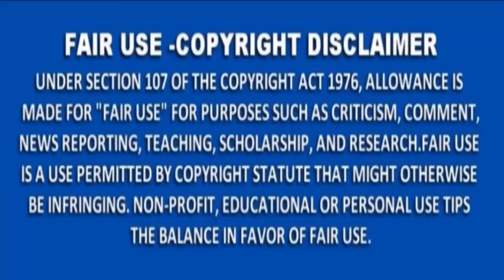भाभी और मेरा सहवास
bollywood
indian bhabhi
desi bhabhi
bhabhi video
bhabhi ki
bewafa
bhabhi hot
bhabhi indian
bhabhi ki jawani
bhabhi devar
bhabhi desi
bhabhi ki kahani
bhabhi story
bhabhi ki bur
bhabhi kichudai
video bhabhi
bhabhi ka
bhabhi ke sath
bhabhi ki chudayi
bhabhi ki chudae
online bhabhi
hot bhabhi
bhabi ki chudi
indian bhabhi hot
bhabhi hindi
bhabhi ki story
bhabhi online
bhabhi xx
bhabhi s
bhabhi ke
devar bhabhi ki kahani
bhabhi bath
babita bhabhi
desi
indian bhabies
story bhabhi
english bhabhi
bollywood bhabhi
bhabi
bhabhi ka boor
kahani bhabhi ki
south bhabhi
real bhabhi
indian bhabhi desi
bhabhi ki chudhai
sarabhai vs sarabhai
bhabhi ki boor
bhabi ki
bhabhi blouse
bhabhi k sath
bhabhi six
bhabhi ki gand
aunty
bhabhi love
bhabhi honeymoon
bhabhi milk
bhabhi movie
bhabhi meaning
bhabhi clips
bhabhi www
videos of bhabhi
desi bhabies
hot bhabhi indian
indian bhabhi indian bhabhi
gaon ki bhabhi
bhabhi ki kahani hindi
desi aunty
desi bhabi
bhabhi store
bhabhi xx video
the bhabhi
pooru
bhabhi you
story of bhabhi
bhabhi english word
bhabi ki chdai
bhabhi ki li
mallu
bhabhi video hindi
bewafai
best bhabhi videos
bhabhi day
muslim bhabhi
bhabhi ki bhabhi
bhabhi world
jai ganga maiya
the great indian laughter challenge
kyunki saas bhi kabhi bahu thi
bhauji ki
shweta bhabhi
bhabhi english
desi bhabhi indian
kasautii zindagii kay
bhabhi ki raat
koothi
hot
hot desi bhabhi
kumkum
barsaat ki raat
krishnadasi
bachke rehna re baba
chhupa rustam
mallu aunty
piya ka ghar
video desi bhabhi
bhabhi bhabhi
all bhabhi
bhabhi ki chut
kahin to hoga
bhabhi ki stori
bharosa
mirch masala
hot desi bhabi
bhabhi meaning in english
neelam bhabhi
bade miyan chote miyan
saat phere
kahani ghar ghar ki
bhabhi in english
hum paanch
chalu bhabhi
kutumb
banoo main teri dulhann
shaka laka boom boom
saath phere
kayamath
kkusum
buniyaad
new angoori bhabhi
fame gurukul
hindi kahani bhabhi
kahiin to hoga
kahaani ghar ghar kii
akkad bakkad bambey bo
bhabhi latest
bhabhi ki kahani in hindi
saarthi
karam apna apna
desi hot bhabhi
tu tu main main
desi bhabhi hot
mano ya na mano
des mein nikla hoga chand
kehta hai dil
badi bhabhi
bairaag
indian hot bhabies
yeh meri life hai
baa bahoo aur baby
bhabhi ki bf
kaahin kissii roz
rendezvous with simi garewal
bhabhi card game
bhabhi ki hindi
bhabhi ki fudi
www desi bhabi
telugu bhabhi
english word of bhabhi
bhabhi in english translation
up bhabhi
bhabhi word translated in english
kya hoga nimmo ka
latest bhabhi
desi hot bhabi
real desi bhabhi
fat bhabhi
tumhari disha
movie bhabhi
banphool
see bhabhi
indian bhabhi sites
hot bhabhi desi
bhabhi twitter
big bhabhi
love with bhabhi
video indian bhabhi
desi bhabhi video
bhabhi devar bhabhi
indian bhabhi por
miilee
sleeping bhabhi
newly married bhabhi
love bhabhi
beti bete
hindi bhabhi ki kahani
suman bhabhi
www desi bhabhi
desi hindi bhabhi
babi ki cudi
saarrthi
channel v top 20
poovilangu
bhabhi word in english
free bhabhi
bhabhi video indian
kkavyanjali
hindi bhabhi ki
home shanti home
bhabhi and
bhabhi me
video of indian bhabhi
bhabhi ki hot
desi bhabhi movie
lovely bhabhi
meri bhabhi
bhabhi in english dictionary
story bhabhi ki
desi bhabhi romance
nach le
bhabhi ki kahani hindi mai
bhabhi meaning in english word
shobha bhabhi
bhabhi ji ghar par he
savita bhabhi doctor
shanno ki shaadi
bhabhi ji ghar par hai latest news
des mein niklla hoga chand
bhabhi in english meaning
kahaani ghar ghar ki
savita aunti
desi bhabhi kahani
hot bhabhi ki
bhabhi ji ghar cast anguri
devar bhabhi ki kahani hindi
desi fantasy
nri bhabhi
lollu sabha
bhabhi in english word
meaning of bhabhi in english
who is savita bhabhi
bhabi ji ghar all cast
bhabhi ka love
bhabhi and me
bhabi ke
bhabhi bollywood
bhabhi translate in english
deepa bhabhi
the bhabhis
bhabhi meaning in hindi
bhabhi in hindi
indian bhbhi
hindi story bhabhi ki
bhabhi real story
bhabi ka
first day first show
bhabhi card game online
anguri bhabhiji ghar par hain
bhabhi ki sath
hindi desi bhabhi
the bhabi com
bhabhi app
bhabhi game
bhabhi please
meri bhabhi com
getaway card game
special bhabhi
savita chachi
best indian bhabi
saweeta bhabhi
how to play bhabhi card game
desi bhabi romance
hindi bhabhi ki story
desi bhabhi clips
play bhabhi card game online
bhabhi on facebook
bhabhi english translation
download bhabhi
bhabi ki stori
bhabhi ki hot stories
free desi bhabhi
rashmi bhabhi
bhabhi bhabhi com
bhabhi meaning english
thebhabhi
bhabhi free
bhabhi in english language
munni bhabhi
bhabhi translation
real bhabhi story
uttar pradesh bhabhi
story with bhabhi
desi moti bhabhi
kuttram
bhabhi english meaning
english of bhabhi
thulla card game
dil kya chahta hai
bhabhi with me
salman khan bhabhi
yeh dil chahe more
bhabhi game online
english meaning of bhabhi
bhabi means
desi video bhabhi
desi bhabhi desi
neetu bhabhi
bhabhi online game